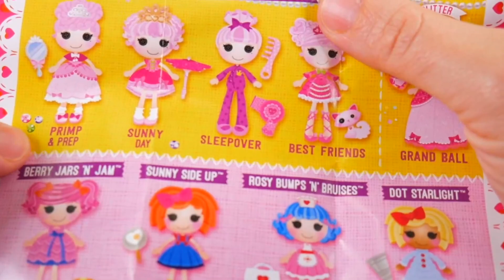OMG Dolls Big Sister Fashion with Ying & Yang DIY